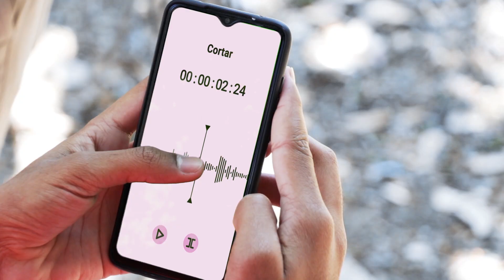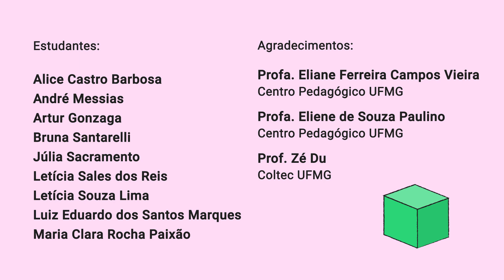Inscrições abertas para a 23ª UFMG Jovem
A 23ª edição da UFMG Jovem tem como tema "Ciência, Tecnologia, Arte e Cultura no exercício da cidadania". Professores e estudantes da educação básica e profissional de Minas Gerais poderão inscrever seus trabalhos na feira até o dia 15 de agosto. Para mais informações, acesse